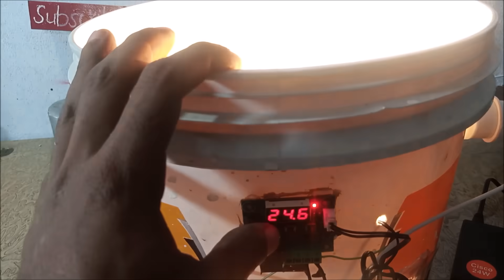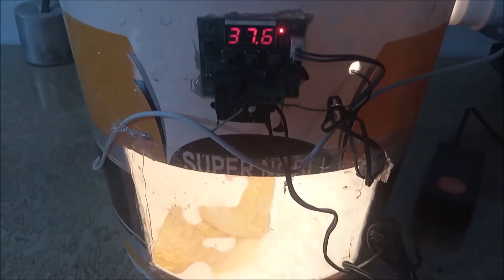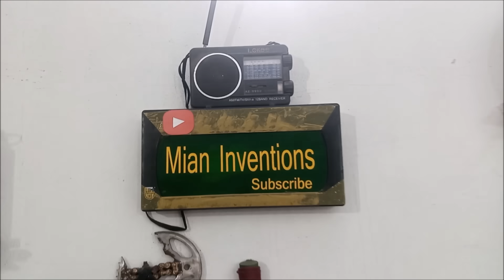Easy idea to Make Egg Incubator By using waste paint bucket || Egg Hatching in Old bucket | Chicks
Second channel @RandomSmith102

First of all am very thankful to u all for giving me time from your valuable time . Some days ago I have painted in my house and this bucket was waste . I decided to make an egg incubator in it . I used simply 60watt bulb and controller w1209 and set temperature 37.8 .

Chicken Eggs Take 21 Days To Hatch. For Hatching Eggs In Incubator We Need To Maintain Temperature In Incubator 37°C - 39°C And Humidity 50% - 65 % .For Better Result .Turn The Eggs Daily 3-4 Times Till First 18 Days Of Incubation. After 18 Days Stop Turning Eggs And Increase Humidity To 65% - 80% Chicks Will Comes Out Of The Eggs (Hatch) Between 19-24 Days. All The Best. Hope You Enjoy This Video

U may interested